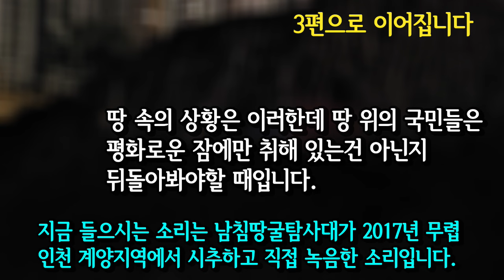[최초공개-2편]하마스 땅굴보다 우리 땅굴이 더 심각! 일산 땅굴 미공개 영상#하마스땅굴#땅굴#남침땅굴#전쟁#일산땅굴#계양땅굴#북한땅굴